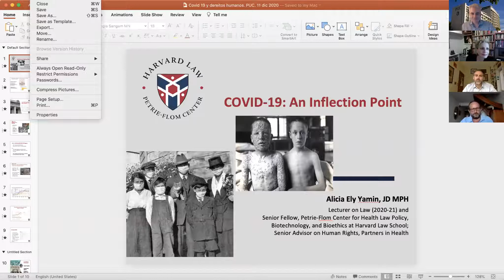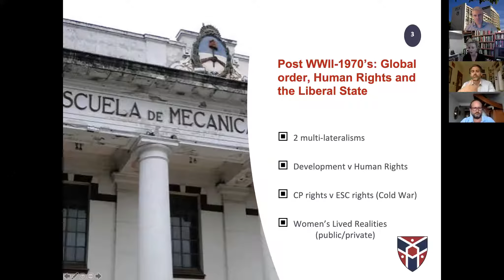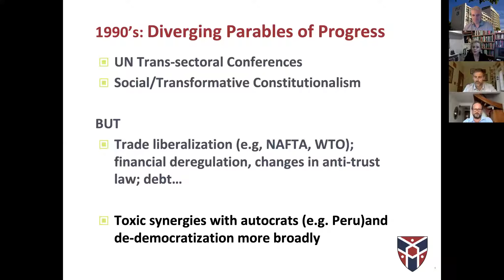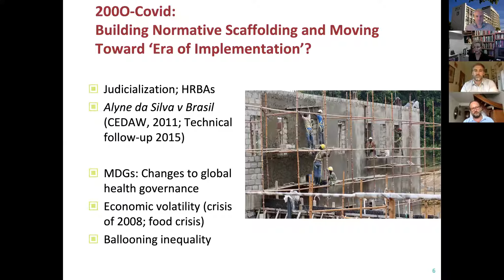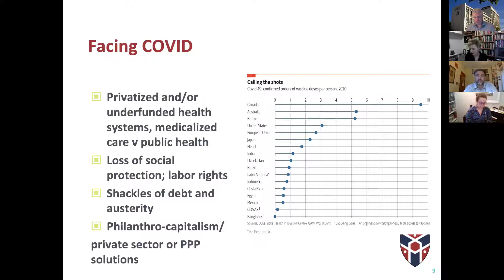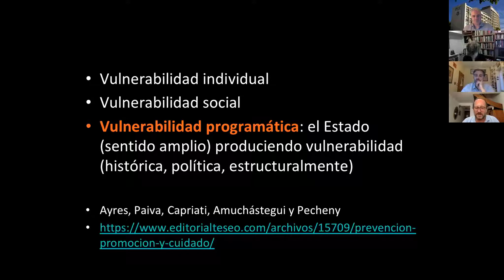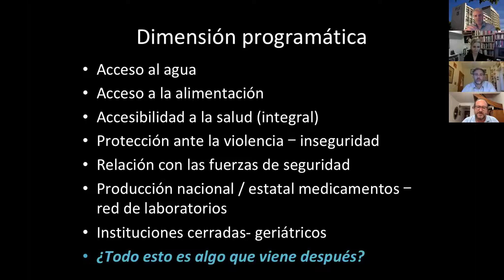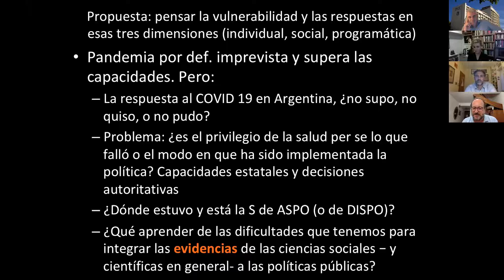Covid-19 e Direitos Humanos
Debate aberto sobre o livro "Covid-19 y derechos humanos: La pandemia de la desigualdad" realizado dia 11/12/2020. Na ocasião, estavam presentes Alícia Ely Yamin, Deisy Ventura, Juan Pablo Bohoslavsky, Mario Pecheny e Florian Hoffmann.

Como a Covid-19 e as medidas estatais para combatê-la afetam os direitos humanos? Quais são os grupos mais afetados pela pandemia e pela recessão econômica? Como as desigualdades persistentes agravam os efeitos da crise econômica e de saúde? A obra reúne 43 autores que buscam responder a essas questões tomando a Argentina como um estudo de caso.